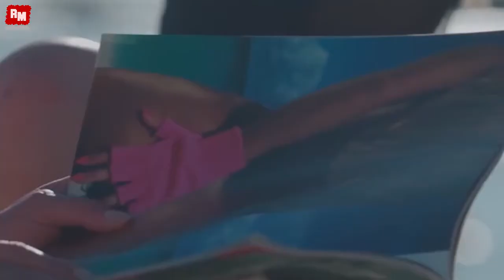Block & Crown & Martina Budde Horny & Funky Club Mix